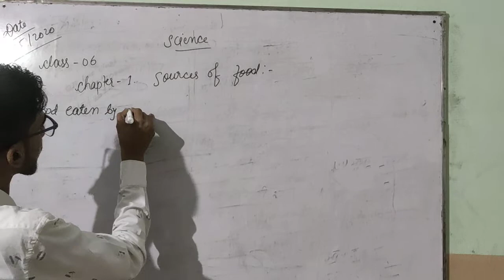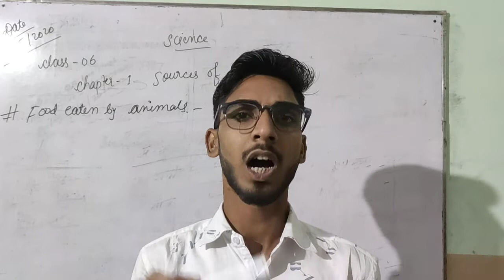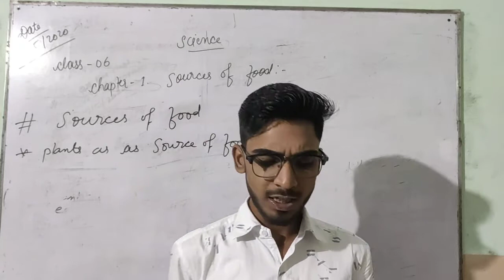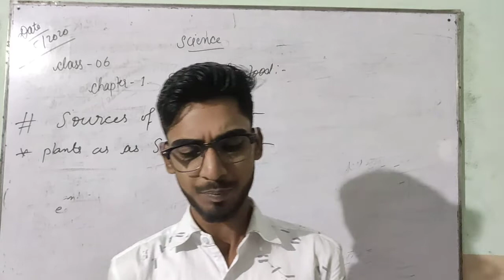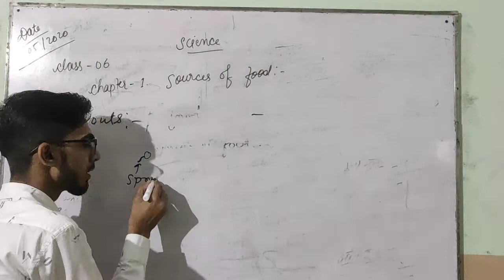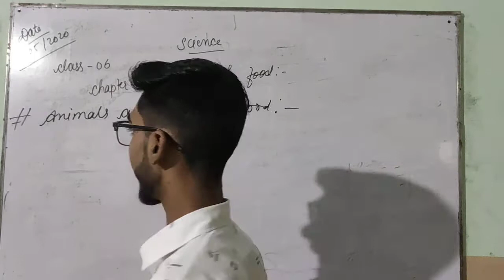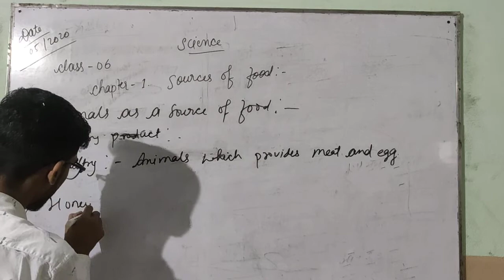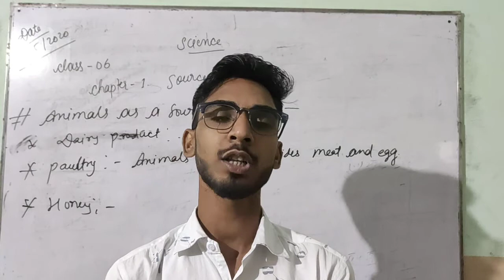Class-6 Science Chapter-1 (Sources of food) PART-2 By:- Rohit sir